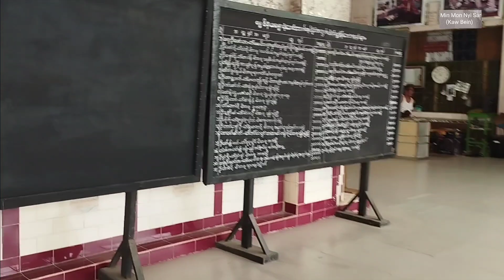Episode(2)Hpa An Trip ရွှေရင်မျှော်ဘုရား ဘားအံခရီးစဉ်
သံလွင်မြစ်ကမ်းပါး ဘားအံမြို့ ရွှေရင်မျှော်ဘုရား